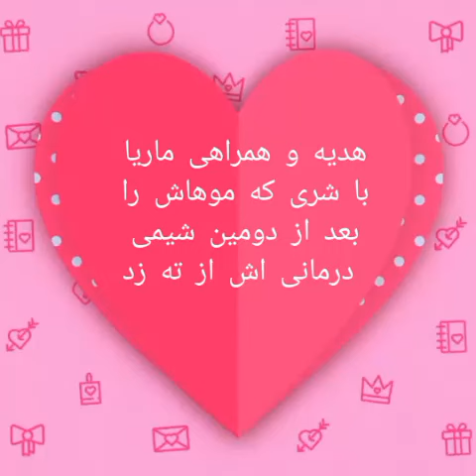هدیه و همراهی ماریا با شری که موهاش را بعد از دومین شیمی درمانی اش از ته زد💞